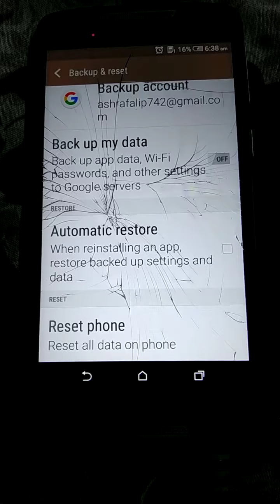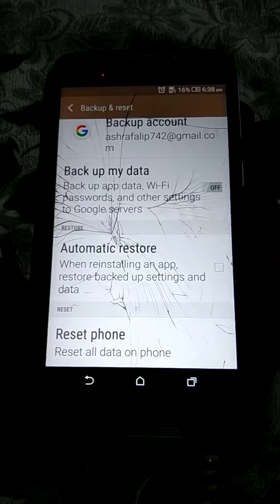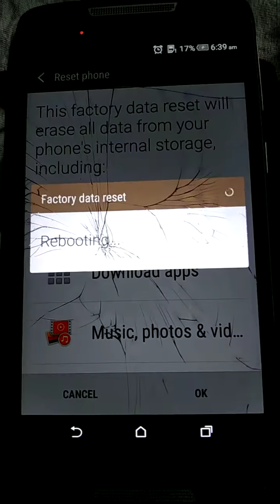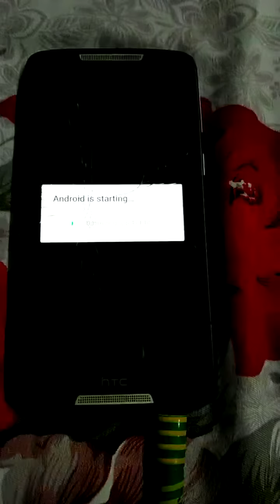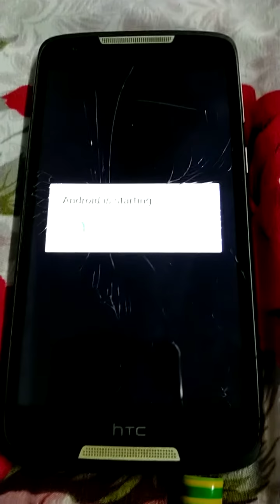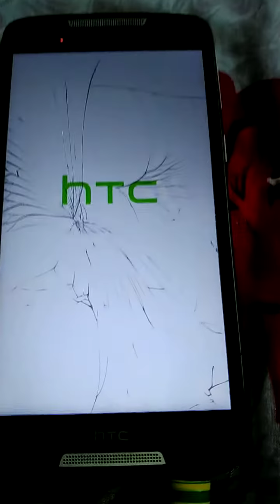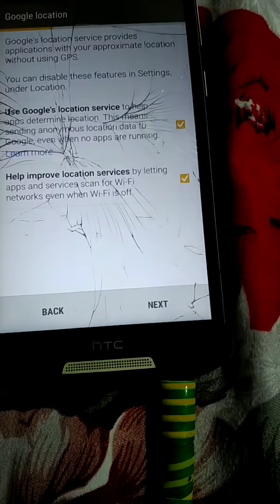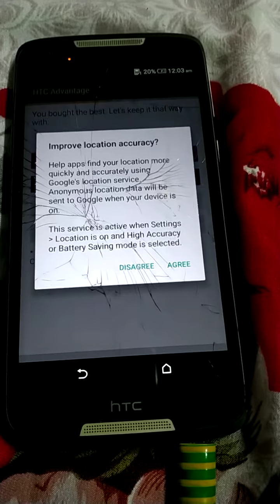AzadHindi How to HTC mobile reset HTC मोबाइल रीसेट kaise karen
How to HTC mobile reset mobile reset kaise karte hainreset karne ke bare mein match video mein pura process bataya hun aap mobile ko reset kis prakar se kaise kiya jata hai aap pura video dekhen aur pura samjhe aur mere channel per nahin hai please miraj channel ko subscribe Karen aur like Karen aur share Karen ok friend

Welcome to Azad Hindi channel

HTC मोबाइल रीसेट kaise karen